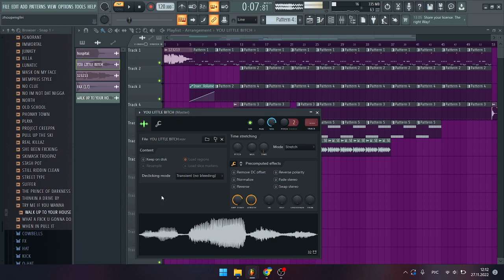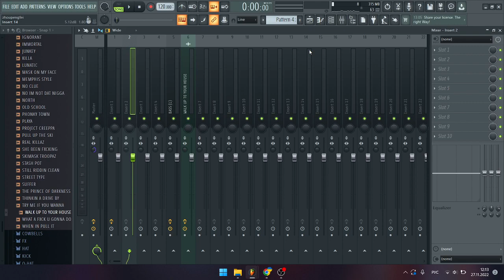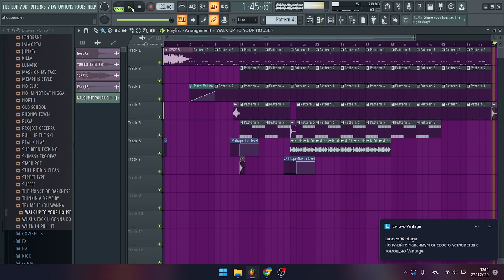how to make $WERVE X NISSAN PLAYA - distruction